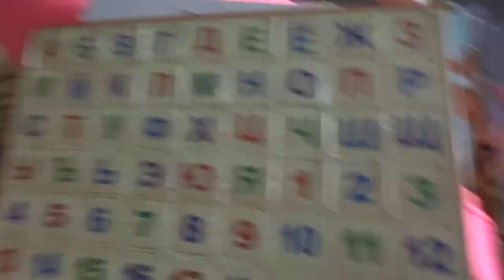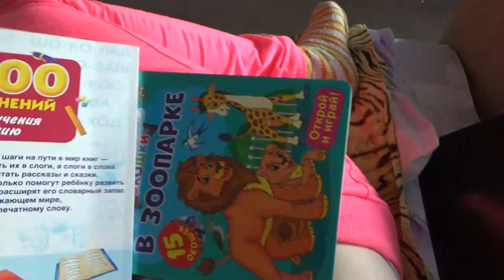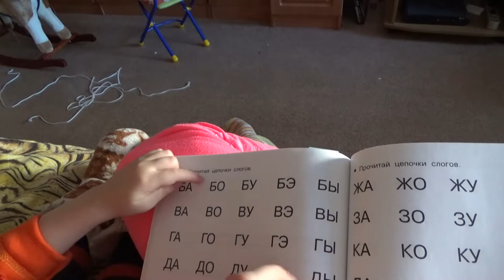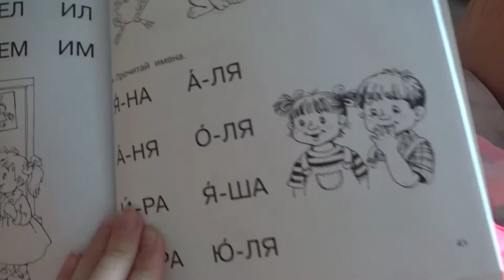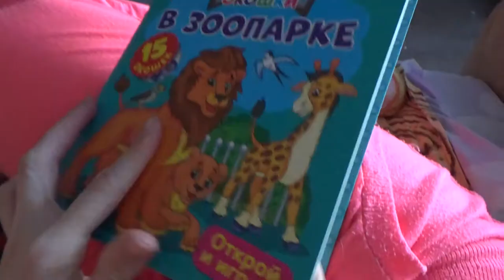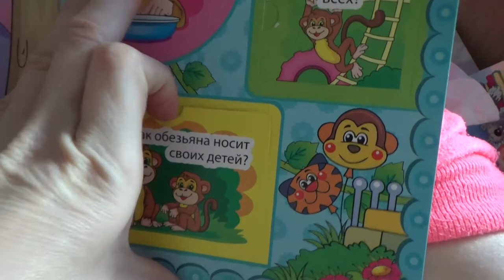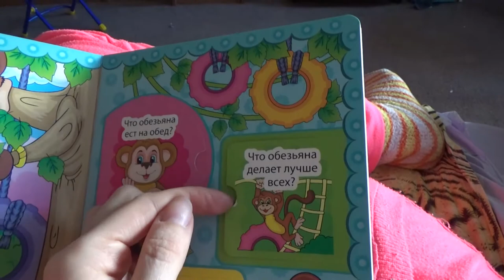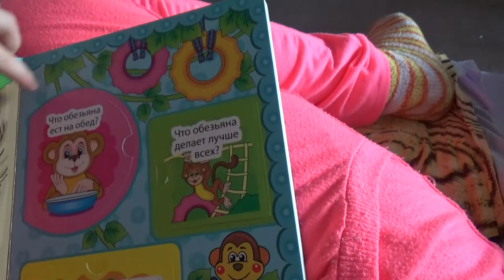Art Manij VLOG Как Дима 📚занимается + первая 💖любовь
МОИ ВАЖНЫЕ ССЫЛКИ:
добавляться с пометкой Art Manij